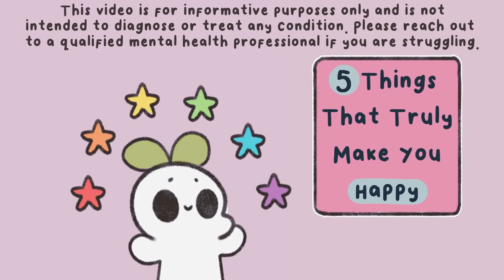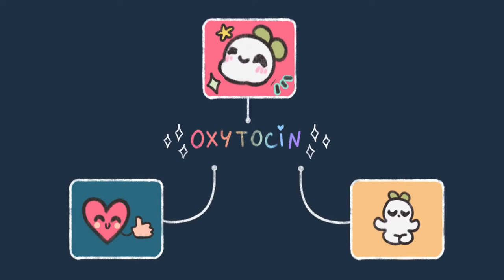5 Hal yang Menurut Psikologi Bisa Membuatmu Bahagia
Bagaimanakah kalian mendefinisikan arti dari kebahagiaan? Semua orang tentu ingin bahagia. Ini adalah salah satu tujuan tertinggi yang menyempurnakan alasan kita untuk hidup, bersama dengan cita-cita lain seperti rasa damai dan cinta. Tapi, apa sih sebenarnya arti bahagia? Terlepas dari apakah kamu berencana untuk menemukan kebahagiaan di masa depan atau ingin menikmatinya saat ini, berikut ini adalah lima hal yang bisa membuat kamu merasa sedikit bahagia.

Writer: Sara Del Villar
Script Manager: Kelly Soong
Animator: Zuzia IG @zuzia.png
YouTube Manager: Cindy Cheong
Script Editor Psych2Go - ID: Kang Ido
VO Psych2Go - ID: Gee
Editor Psych2Go - ID: Azhar Arraniry & Andri Triana

References

Bourg Carter , S. (2011, November 22). The Natural High of Laughter. Psychology Today.

Cirino, E. (2018, April 11). Why You Should Get (and Give) More Hugs. Healthline.

Julson, E. (2018, May 10). 10 Best Ways to Increase Dopamine Levels Naturally. Healthline.

Kaviani, M., Nikooyeh, B., Zand, H., Yaghmaei, P., & Neyestani, T. R. (2020, March 13). Effects of vitamin D supplementation on depression and some involved neurotransmitters. Journal of Affective Disorders.

Krishnakumar, D., Hamblin, M. R., & Lakshmanan, S. (2015). Meditation and Yoga can Modulate Brain Mechanisms that affect Behavior and Anxiety-A Modern Scientific Perspective. Ancient science, 2(1), 13–19.

Raypole, C. (2019, September 30). Happy Hormones: What They Are and How to Boost Them. Healthline.